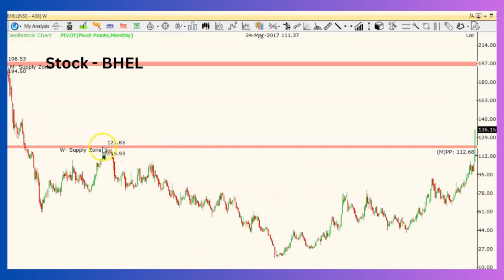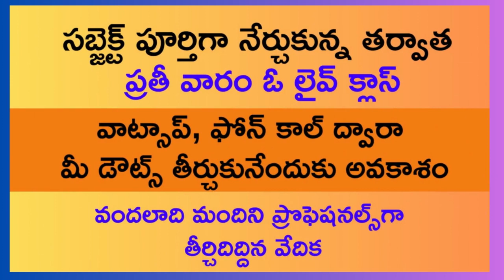రూ.20 నుంచి రూ.130కి జంప్! అయినా ఇంకా లాభాలు జోరుపై గట్టి నమ్మకం | Stock of the day | RP Analysis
Stock of the day - 02nd September | Stocks in Trending | Stocks to follow | Stocks in News | Technical Analysis |